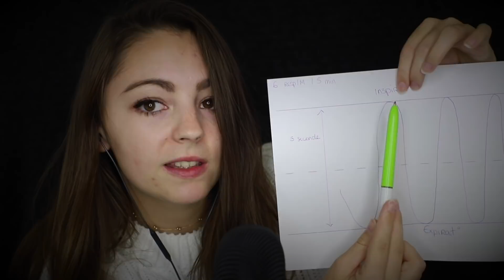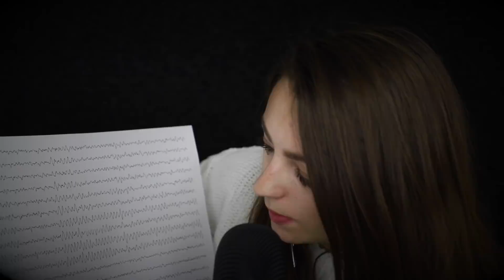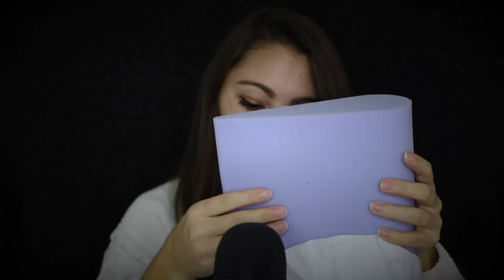ASMR FRANCAIS ♡ Roleplay Médecin du Sommeil (Wopilo) ♡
-10 % Avec le code : WOPROXANE

Questions fréquentes :

Mon âge : 21 ans
Mon métier : Infirmière
Appareil photo : Canon 6D Mark II
Micro : Blue Yeti Blackout édition
Logiciel de montage : Adobe première Pro / Imovie